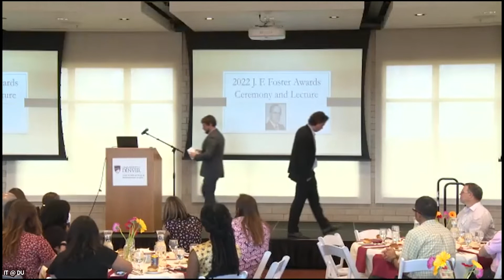Chair's Remarks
Recording from our annual J. F. Foster Awards Ceremony

Chair of the Department, Dr. Markus Schneider, offering a reflection on achievements in 2021/22, ongoing initiatives, and remarks remembering our late colleague, Dr. Tracy Mott.

Introduction by Dr. Juan Carlos Lopez 00:00
Chair's Remarks 00:20
Remembering Tracy Mott 05:12
Announcing the Tracy Mott Fund 09:28

If you are interested in supporting future iterations of this workshop and the work the we do in this department, consider donating to the Tracy Mott Fund.